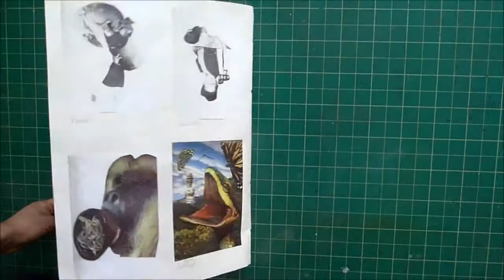FMP Sketchbook 2015 Claudia Collett 2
The Sketchbook from Claudia Collett's Final Major Project.

Video produced by Martin Carrolchick